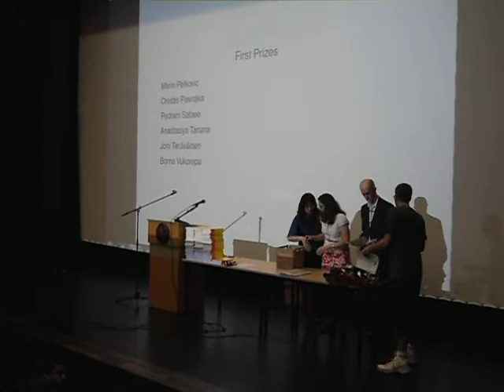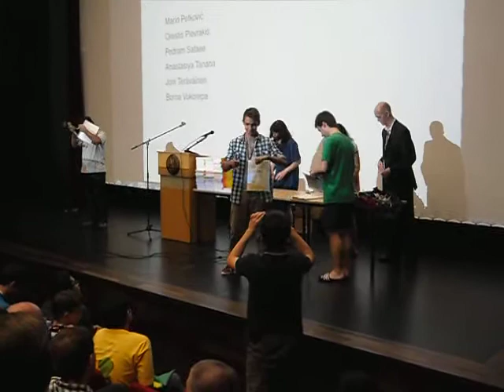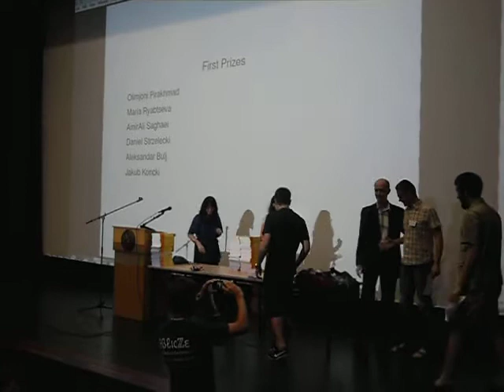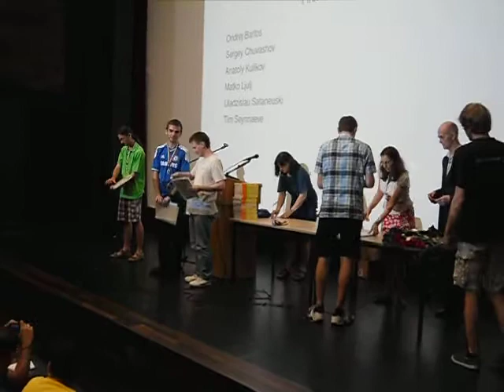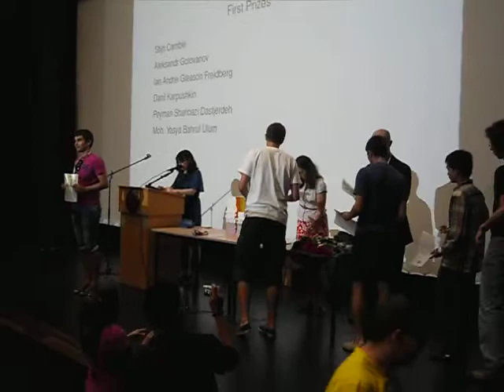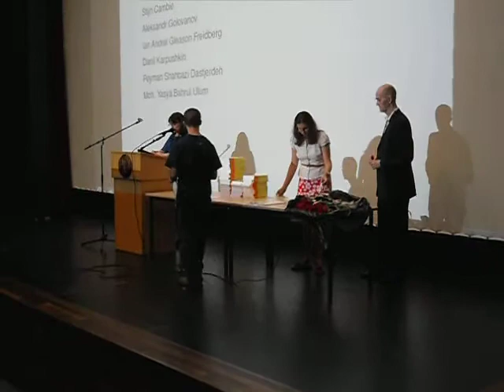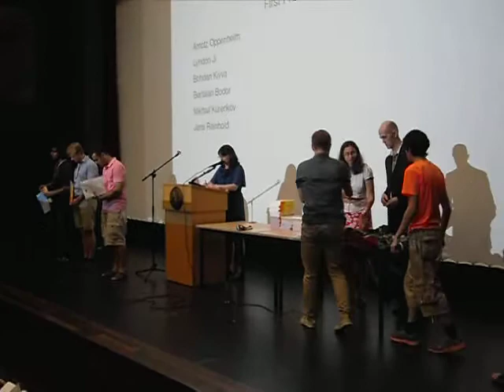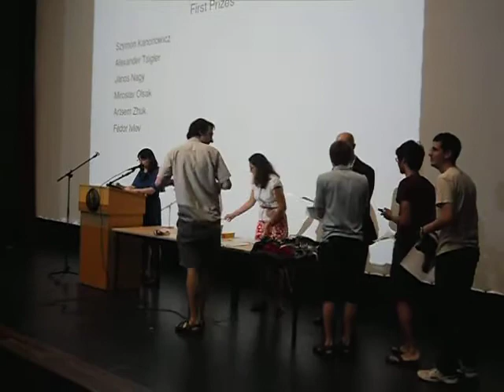IMC 2014 Closing Ceremony - part 3